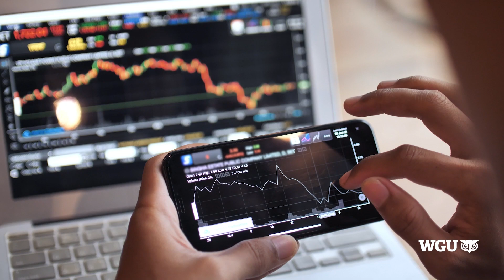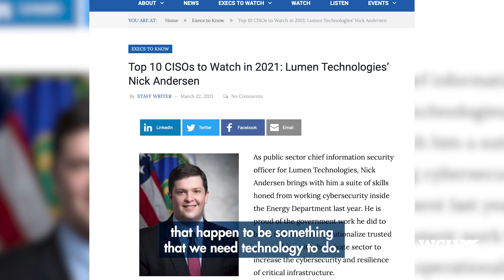WGU Alum and White House Federal Cybersecurity Lead Explains How to Move from IT into Cybersecurity.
Federal cybersecurity professional and USMC veteran Nick Andersen discusses how he got the degree and credentials he needed to move from IT into the high-demand field of cybersecurity. In this interview, he explains how he saved time by earning his cybersecurity degree and advanced technical certifications at the same time through Western Governors University’s (WGU) accelerated program. This helped him meet his previous IT role’s need for new certifications and then grow his professional career to serve as the CIO for Coast Guard Intelligence, CIO for Naval Intelligence, the state of Vermont’s CISO, and the White House’s Federal Cybersecurity Lead. If you’re interested in moving into the exciting world of cybersecurity, watch this video!